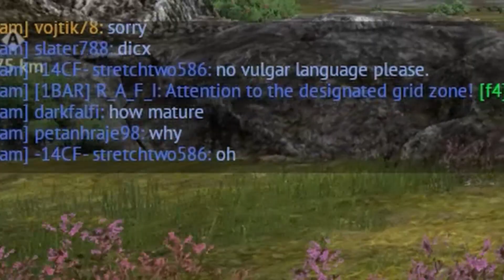KV-2 is still good...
Hello, I played this tank after such a long time and... It was quite interesting:)